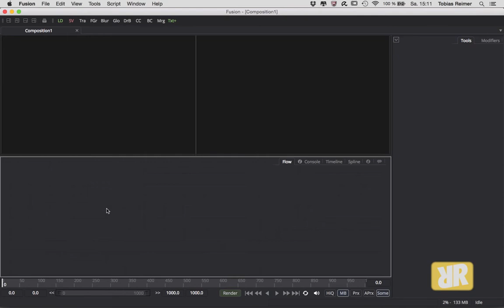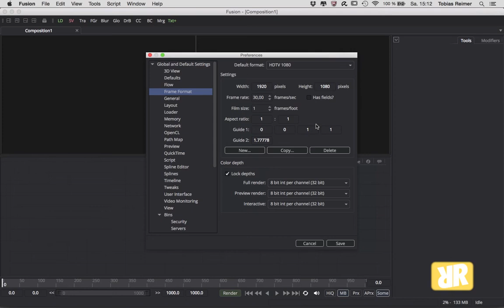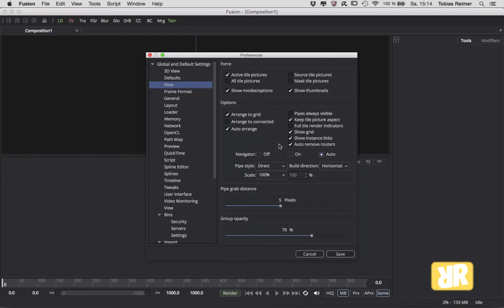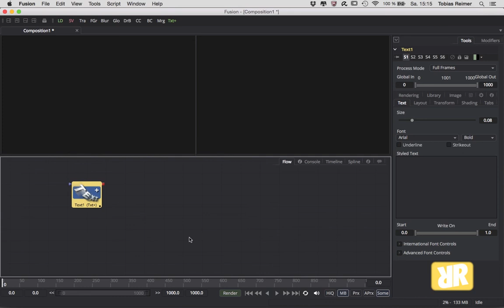Fusion Minis #005 - Preferences [GER]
Fusion Minis #005 - Preferences

Und noch ein Fusion Mini, jetzt schon Teil 5. Hier gucken wir uns kurz und knapp gemeinsam die Voreinstellungsmöglichkeiten von Fusion an.
Fragen, Anregungen oder sonst was … bitte einfach in die Kommentare.

Wie sonst auch bedanke ich mich für das Interesse!

Wir sehen uns in der nächsten Episode.